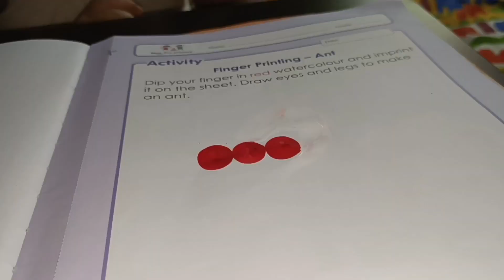Sunday ধামাকা দার ব্লগ নিয়ে চলে এসেছি/আজ সারাদিনের আমার lifestyle শেয়ার করলাম